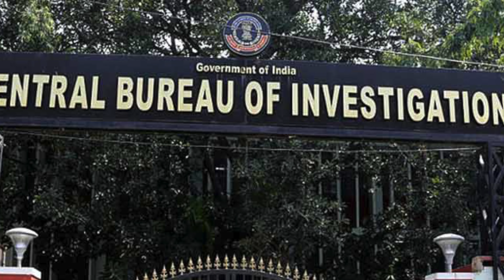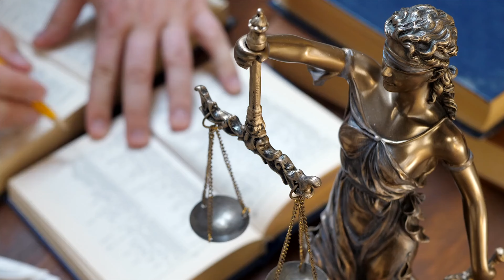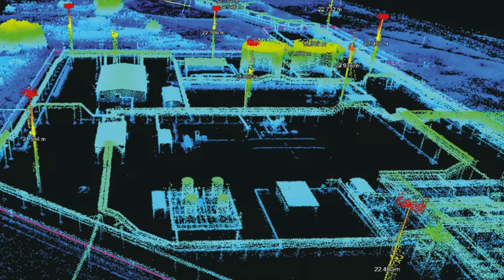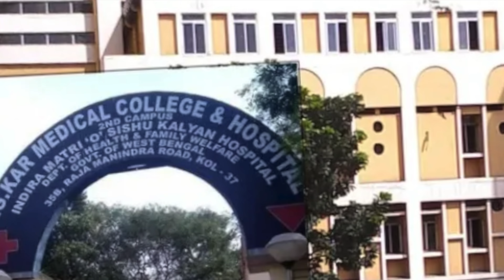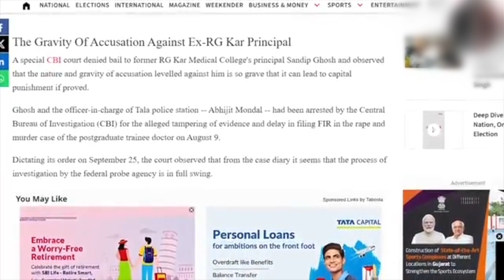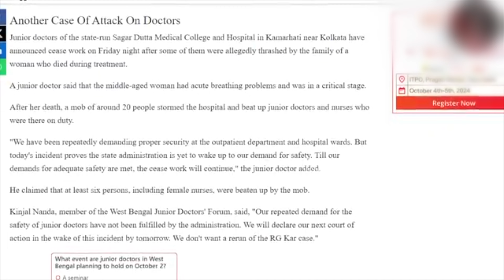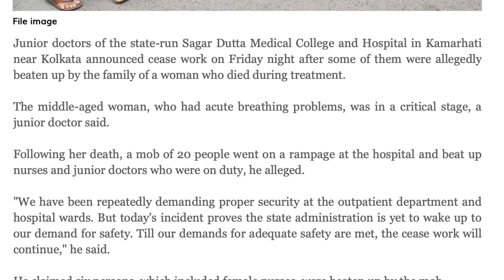ഡോക്ടർമാർക്ക് എതിരെ ആക്രമണം | Kolkata doctor case New Update | Wiki Vox Malayalam